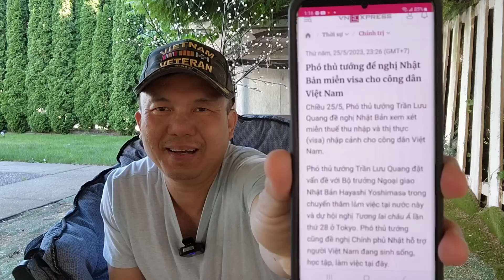Chuyện hài:Phó TT VN đề nghị Nhật miễn visa cho dân Việt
hài:Phó TT VN đề nghị Nhật miễn visa cho dân Việt